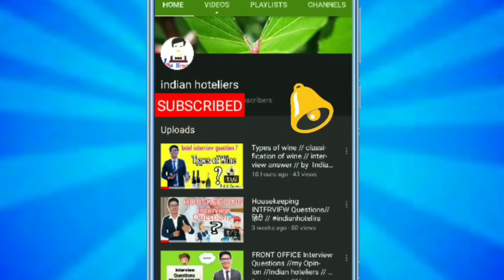Basic Wine knowledge / Wine बनते कैसे है / Step by Step Details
Namaste Dosto 🙏.
        This is very special knowledgeable video for all those people who is working in Hospitality industry . I'm this video we all learn about how wines are made actually. Watch fulll video and leave your feedback as comments .

In this video Topic Discussed :-

1:- Wine Basic
2:- Actuall Wine making Process .
3:- Red Wine & White Wine Difference .

Thanks 🙏
Jai Hind🇮🇳 🇮🇳